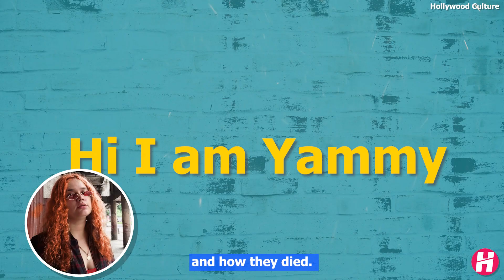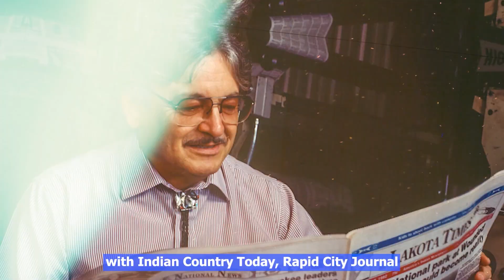7 Famous Celebrities Who Died Today 6th August 2022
7 Legendary Actors  Who Died Today 6th August  2022